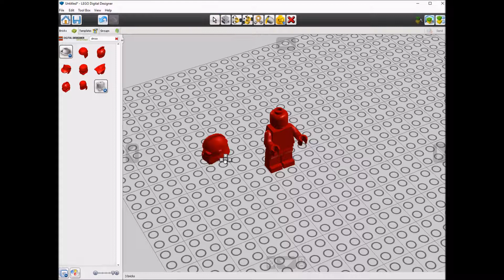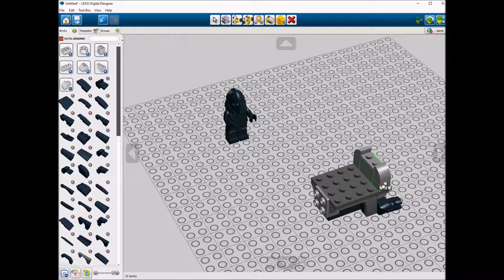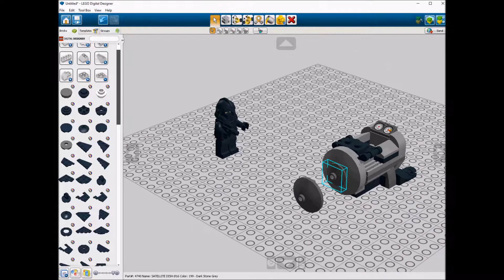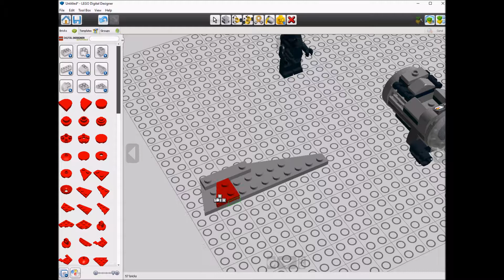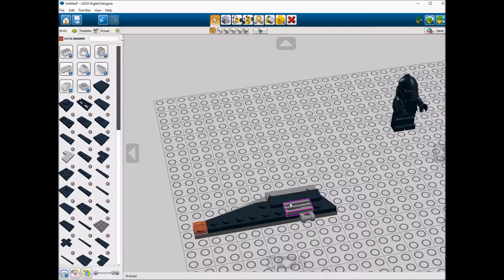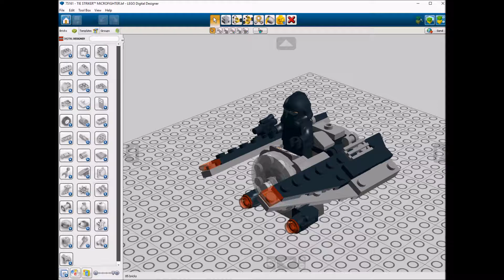Lego 75161 TIE STRIKER™ MICROFIGHTER Speed Build LDD by PLegoBB